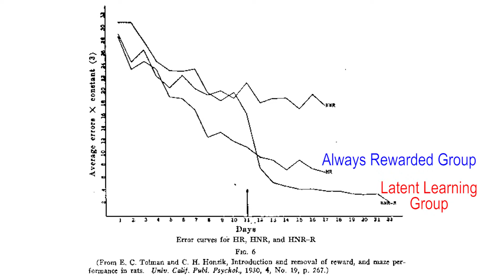The Learning-Performance Dichotomy: Edward Tolman and Latent Learning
Edward Tolman showed that learning cannot simply be defined as a change in behavior. Through his classic experiments with cognitive maps and latent learning, he showed that learning and perfomance are separate things, making a radical behaviorism approach to psychology obselete. Instead, learning, memory, and cognition can be considered "intervening variables" that can be measured indirectly through behavior.